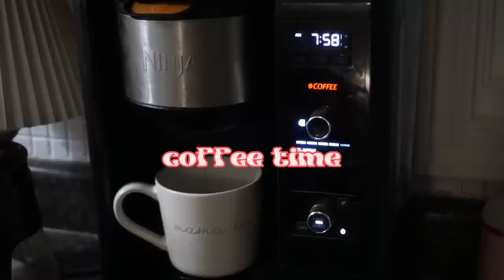DAY IN MY LIFE☀️😊...alone time, morning routine..bible chats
If you are new here….WELCOME TO THE happysoul family !!

XOXO

AMAZON STOREFRONT: